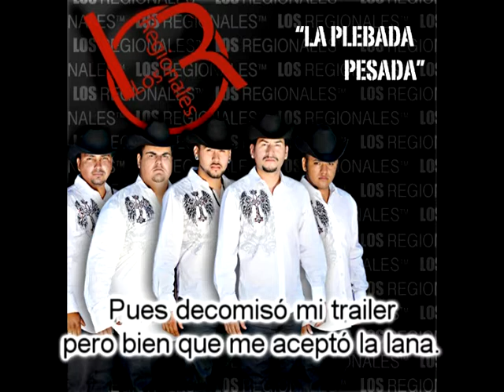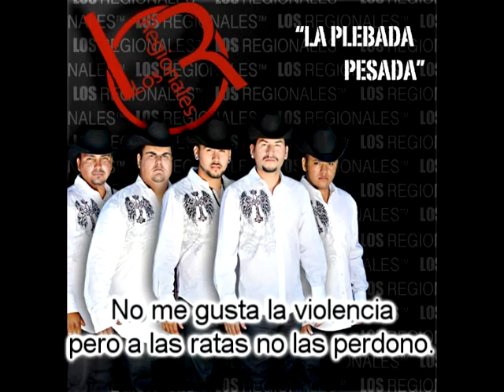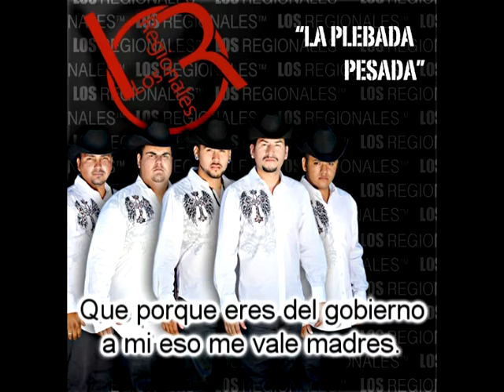Los Regionales - Viaje al Infierno (Estudio 2010)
Los Regionales interpretan Viaje al Infierno, composición de Oscar Duran.
Un saludo muy especial a mis compañeros de Producción Multimedia en especial al profesor Gerardo Jaime de la Facultad de Ciencias Humanas de la UABC.